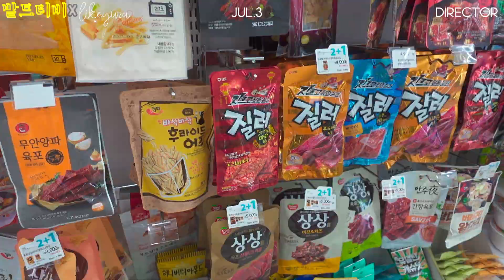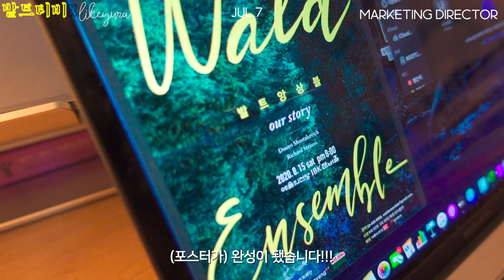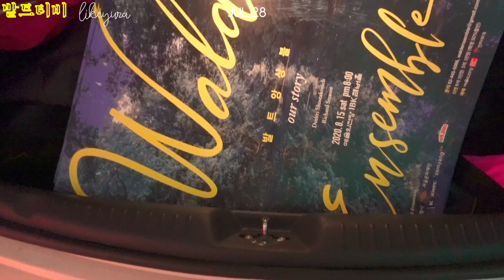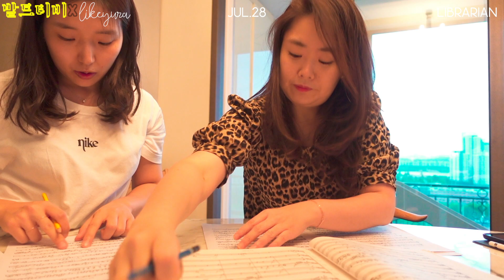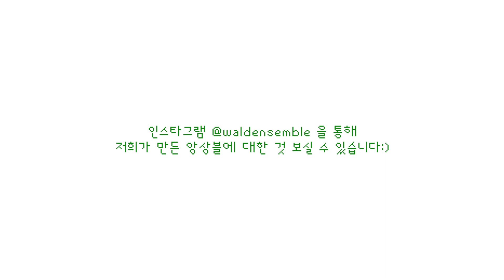연주회 기획자이자 아티스트이자 클래식 단체 회사 초보 이사 브이로그 | 발트티비 x likeyura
오랜만이죠...? 한국에서 이렇게 지내느라 바빠서 뜸했어요ㅠ.ㅠ
이제 8월 말에 독일로 들어가기 전까지 남아있는 연주도 화이팅!! 모두 화이팅!!!

저희가 만든 클래식 단체에 대한 정보들이 나옵니다:)
팔로우 고우고우!!

댓글은 사랑임돠 힛♥︎

instagram📷@likeyura @likekuku
       music🎧 Tchaikovsky Serenade for Strings - Wald Ensemble